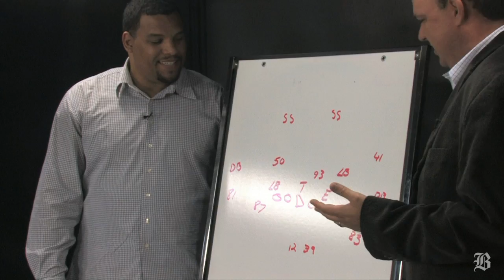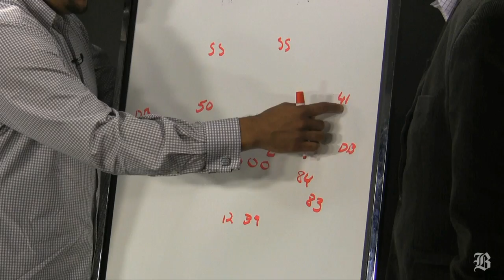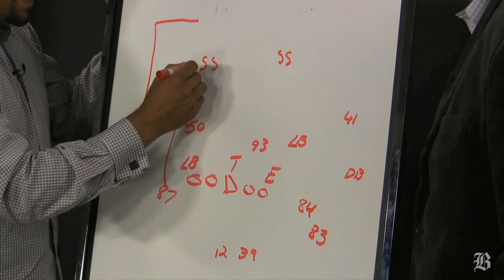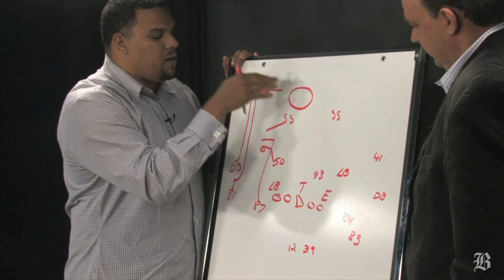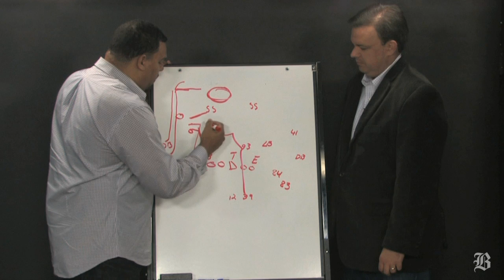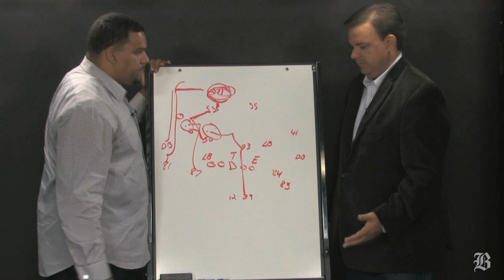Inside the Playbook: Tom Brady's game-winning touchdown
(Boston Globe) The Globe's Greg A. Bedard and former Patriots tight end Jermaine Wiggins break down Tom Brady's game-winning touchdown pass to Aaron Hernandez against the Dallas Cowboys. (Video by Zuri Berry)